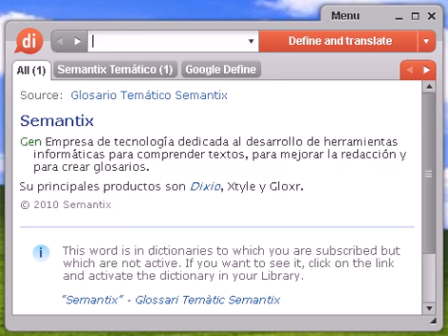Definición de asperger